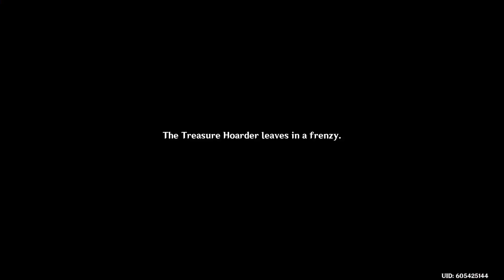Kazuha helps us get to Inazuma... (Genshin Impact)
Genshin Impact has an archon quest where Beidou FINALLY gets her screentime and we meet up with bootleg Aeth-

I MEAN KAZUHA.

yeah